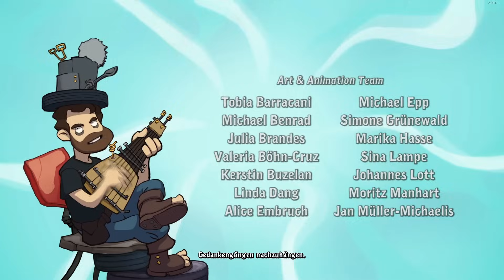Deponia Doomsday Hussa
Falls jemand wissen wie wie alles begann die Aranel letsplayt es gerade von Beginn an